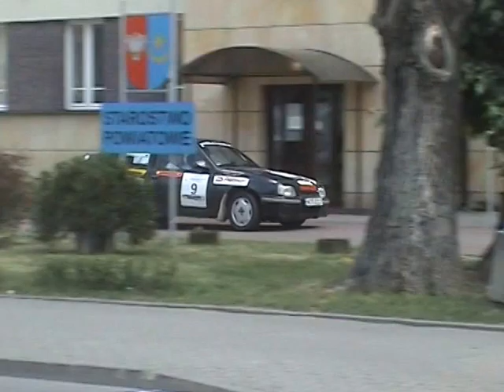Krzysztof Sońta/Piotr Sońta Opel Kadett GSI 16V KJS Mińsk Mazowiecki 2008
Krzysztof Sońta/Piotr Sońta Opel Kadett GSI 16V KJS Rally Mińsk Mazowiecki 2008 Automobilklub Centrum